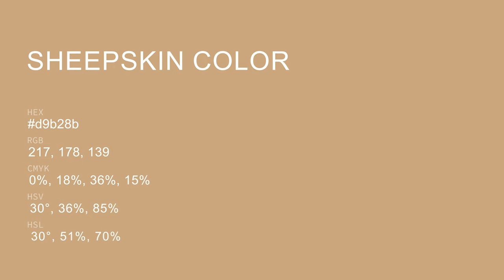Sheepskin color d9b28b hex color - Orange color - Cool color d9b28b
What color is Sheepskin ? d9b28b hex color - Orange color - Cool color d9b28b

Hex d9b28b Color Code is also known as Sheepskin color.